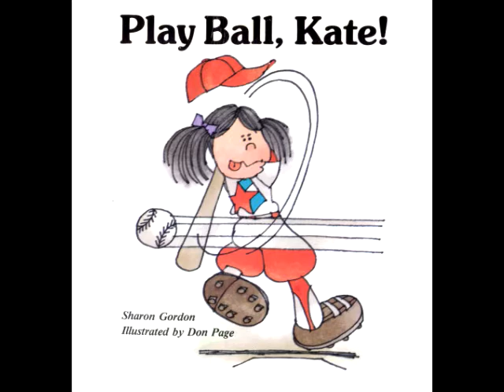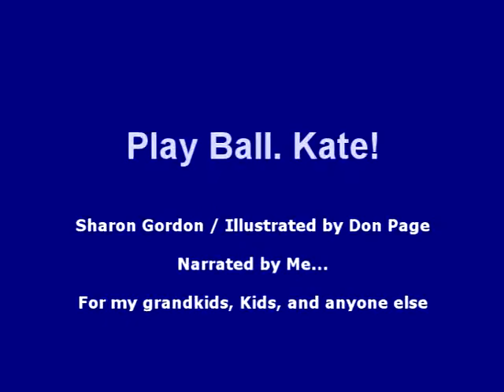Play Ball, Kate Read by Grandpa Tom